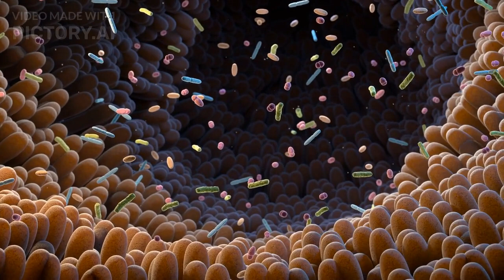⚠️ 5 Foods You Should Never Eat On An Empty Stomach |Food Guide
This video provides insights and expert recommendations on foods to avoid eating on an empty stomach to maintain overall health and well-being. Consuming food on an empty stomach can cause digestive discomfort and other adverse effects as the gastric juices and enzymes present in the stomach are in high concentration. Foods like citrus fruits, coffee, spicy foods, yogurt, tomatoes, carbonated drinks, and fried or fatty foods should be avoided on an empty stomach to prevent digestive issues and long-term health problems.

Food Guide is aimed at ensuring you live a healthy life.
This information doesn't stop you from receiving your doctor's prescription as Food Guide will not be held liable for any health complications.